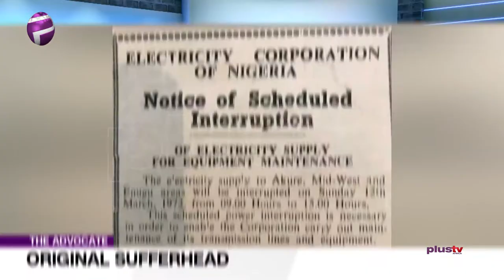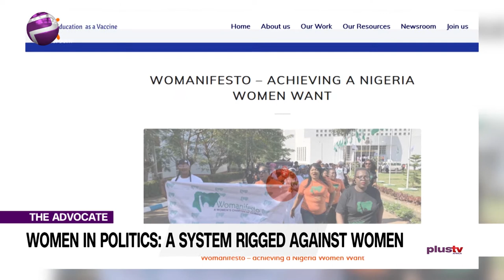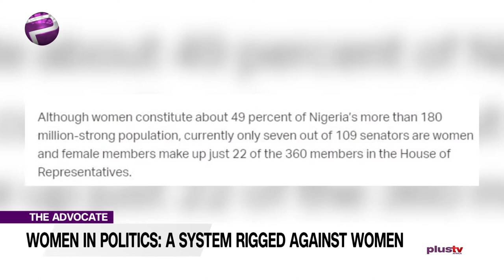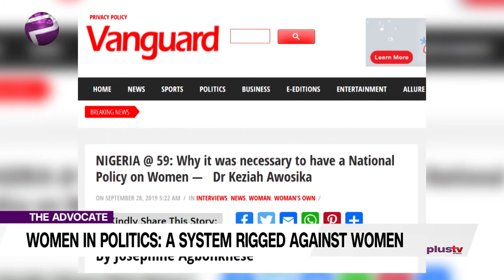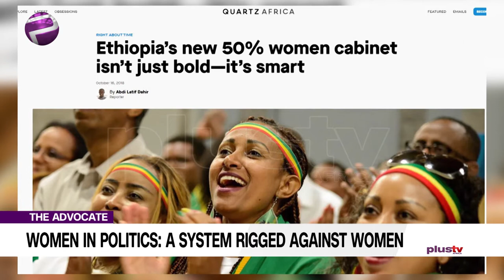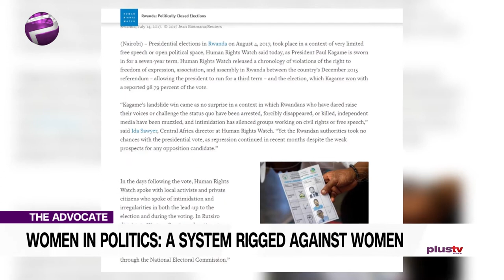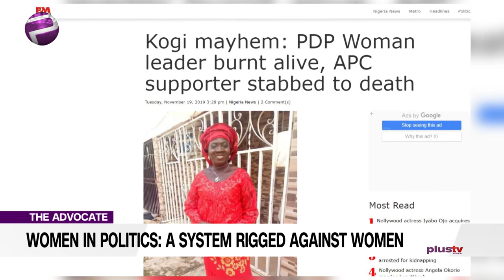Nigerian Political System Seems Rigged Against Women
For too long, women have been excluded, discriminated, marginalised, and underrepresented in our government policies and programmes and we are so tired of this exclusion!